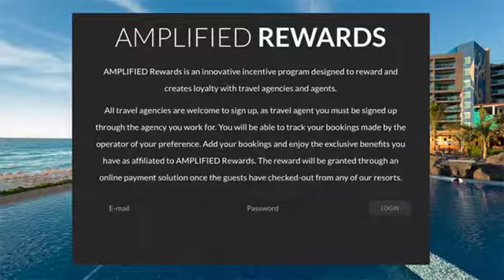When It Comes To Families Hard Rock Is In Tune With Its Soft Rock Side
When It Comes To Families  Hard Rock Is In Tune With Its Soft Rock Side With Susan Kooiman, Senior Business Development Representative, Key Accounts, Transat & Sarah Smith, Regional Director of Business Development - Central Canada - AIC Hotel Group